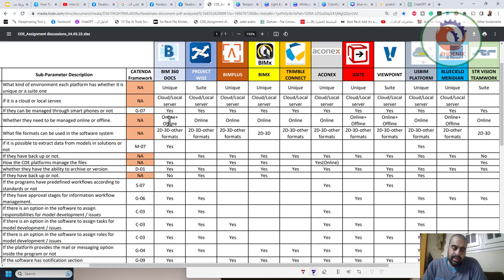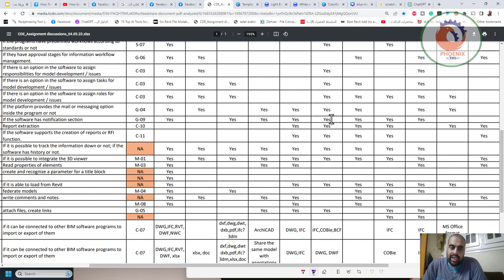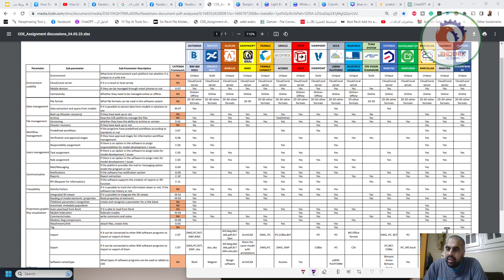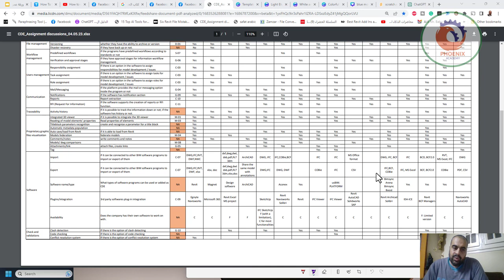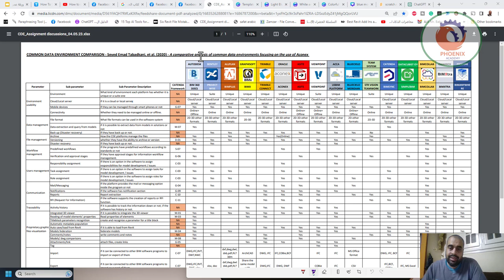COMMON DATA ENVIRONMENT افضل لشغل البيم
COMMON DATA ENVIRONMENT COMPARISON - Seyed Emad Tabadkani, et al. (2020) - A comparative analysis of common data environments focusing on the use of Aconex

❤️ روابط التواصل
✅ انستجرام